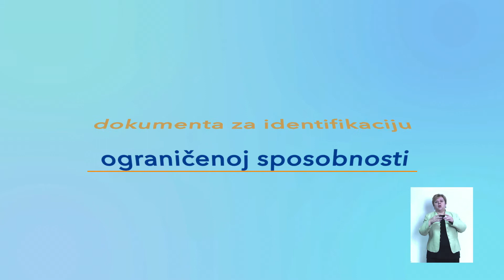Registracija Za Glasanje Osoba Sa Posebnim Potrebama - Izbori Gracanica 2015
Počinje 5 januara 2015 i završava se 9 januara 2015

Svi građani koji imaju pravo glasa a koji ne mogu da napuste svoje kuće da glasaju na svom biračkom mestu na dan izbora, imaju pravo da zahtevaju glasanje za osobe sa posebnim potrebama.

Centralna izborna komisija će im omogućiti da glasaju u svojim kućama. Da bi ostvarili ovo pravo morate da popunite obrazac za pr
ijavljivanje sa web-stranice CIK-a ili uzeti u kancelariji Opštinske izborne komisije u vašoj opštini.

Prijavi za registraciju morate priložiti kopiju dokumenta za identifikaciju i kopiju potvrde o ograničenoj sposobnosti ili lekarsku dijagnozu.

Ova dokumenta treba da dostavite u kancelariji Opštinske izborne komisije najkasnije do 9 januara 2015.

Za dodatne informacije možete kontaktirati na sledećoj besplatnoj pomoćnoj liniji: 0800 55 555